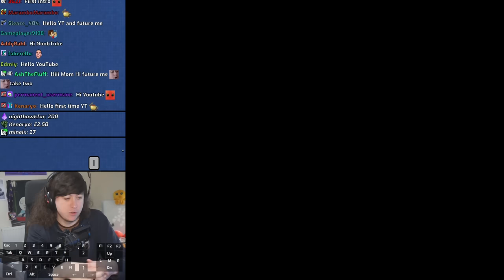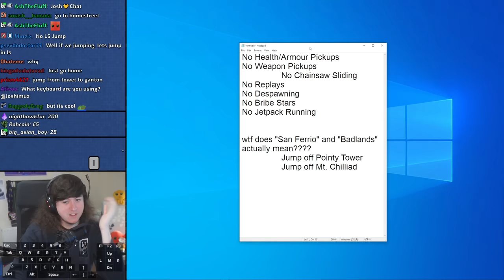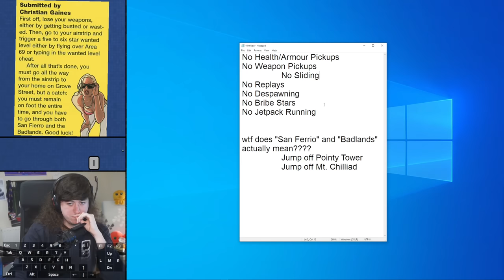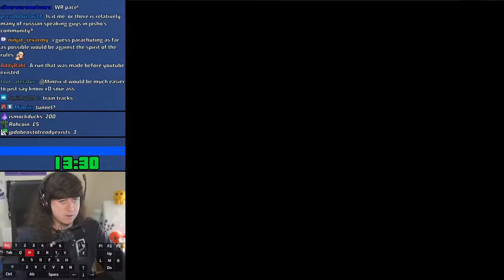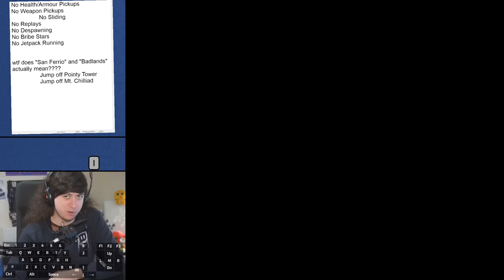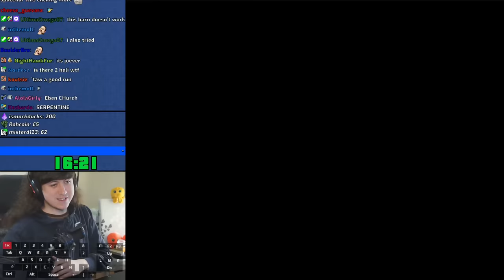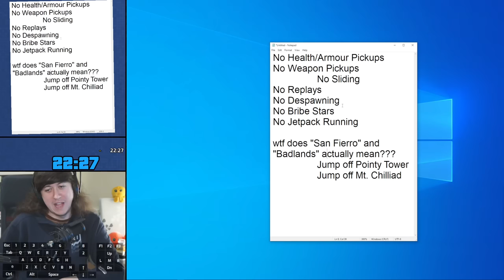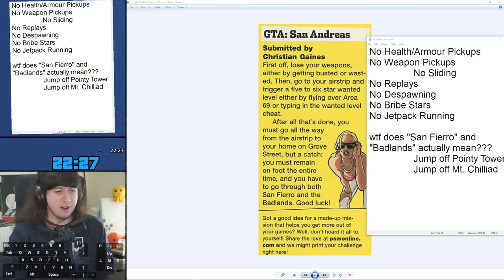I Tried To Beat This Challenge From 2005 | Christian Gaines Challenge